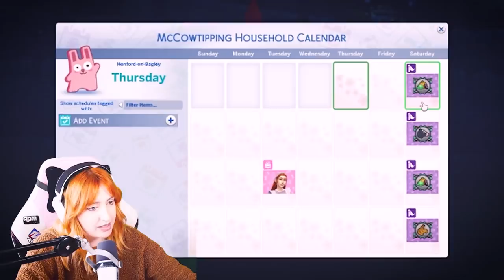we have sinned in the Cottage Living cow shed